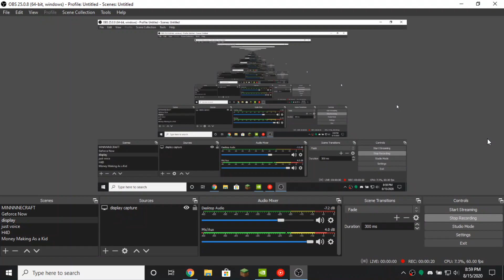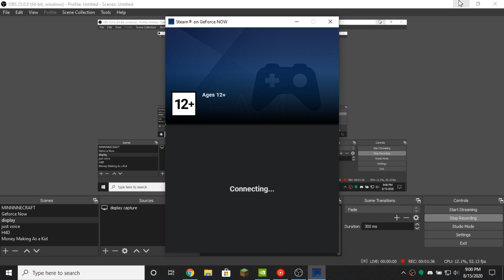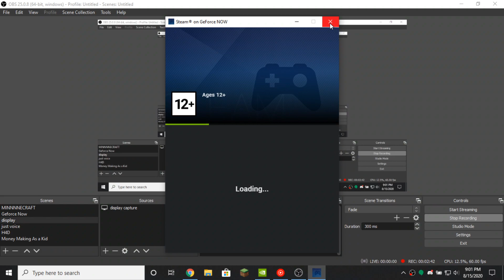How to get in shorter queue's on Geforce Now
This is of course only for people with free accounts.